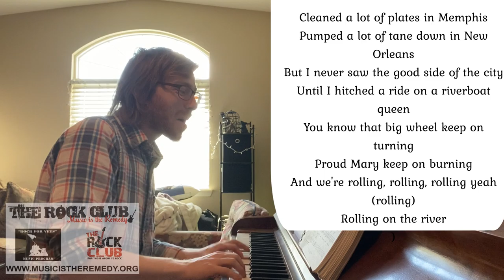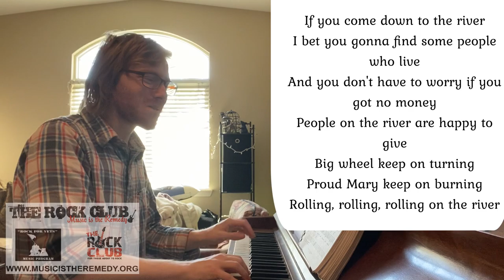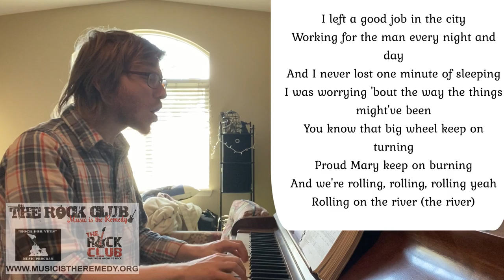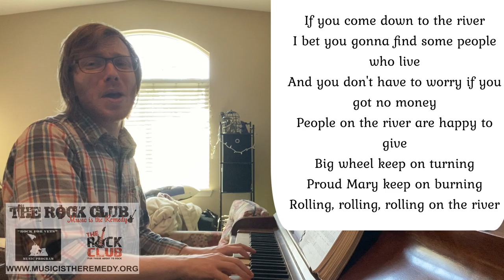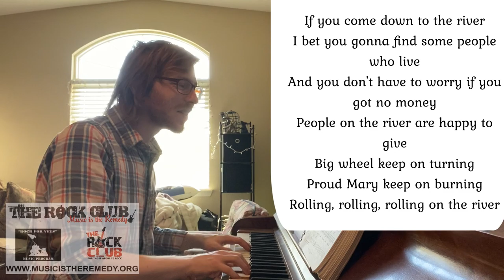Proud Mary John Fogerty112th COVIDEO by Malek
Hello All,

The song came together on the day that John Fogerty got his discharge papers from the US Army. Fogerty had been drafted in 1966 and was part of a Reserve unit, serving at Fort Bragg, Fort Knox, and Fort Lee. His discharge papers came in 1967.

Fogerty recalls in Bad Moon Rising: The Unofficial History of Creedence Clearwater Revival by Hank Bordowitz: "The Army and Creedence overlapped, so I was 'that hippie with a record on the radio.' I'd been trying to get out of the Army, and on the steps of my apartment house sat a diploma-sized letter from the government. It sat there for a couple of days, right next to my door. One day, I saw the envelope and bent down to look at it, noticing it said 'John Fogerty.' I went into the house, opened the thing up, and saw that it was my honorable discharge from the Army. I was finally out! This was 1968 and people were still dying. I was so happy, I ran out into my little patch of lawn and turned cartwheels. Then I went into my house, picked up my guitar and started strumming. 'Left a good job in the city' and then several good lines came out of me immediately. I had the chord changes, the minor chord where it says, 'Big wheel keep on turnin'/Proud Mary keep on burnin'' (or 'boinin',' using my funky pronunciation I got from Howling' Wolf). By the time I hit 'Rolling, rolling, rolling on the river,' I knew I had written my best song. It vibrated inside me. When we rehearsed it, I felt like Cole Porter."

A year ago, we introduced our Quarantine Singing Circle - an alternative way to keep all of our program participants and supporters engaged, in-community and feeling less isolated, while spreading some joy and fun at the same time.

Did you hear the intro/outro music, let’s thank John, a Army Vietnam Veteran from Baltimore and Rock For Vets member.

Todays: